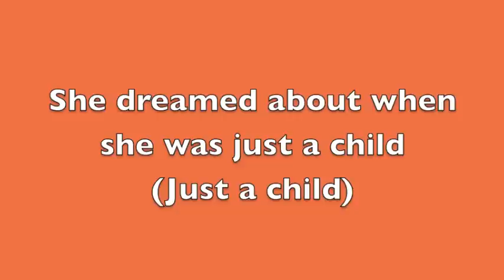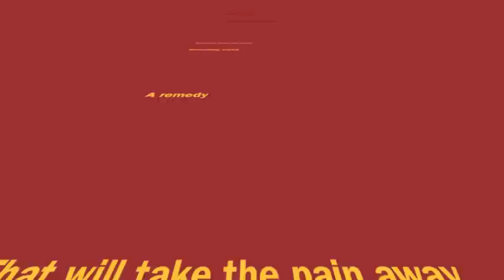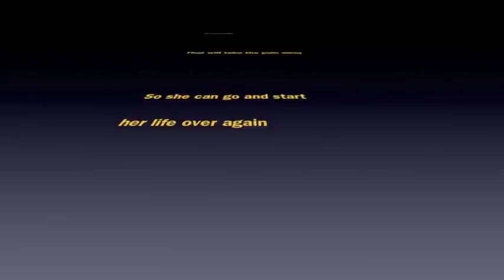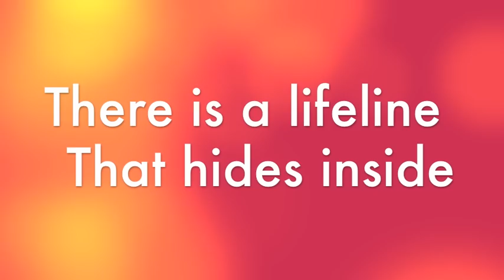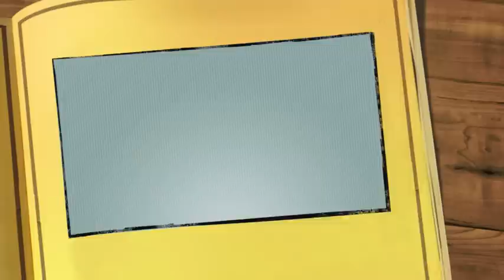Antidote- B Reith lyrics